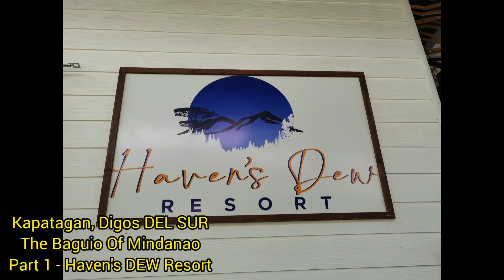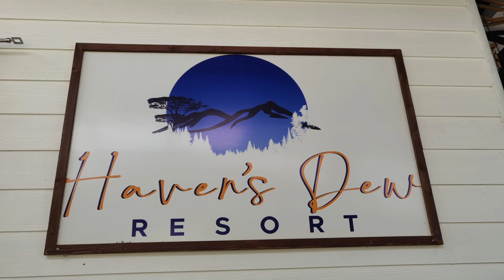Best of Kapatagan - Haven's DEW RESORT @bushyoung1843 Kapatagan, Digos, Davao del Sur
The Baguio Of Mindanao 💕 Part 1- Haven's DEW RESORT